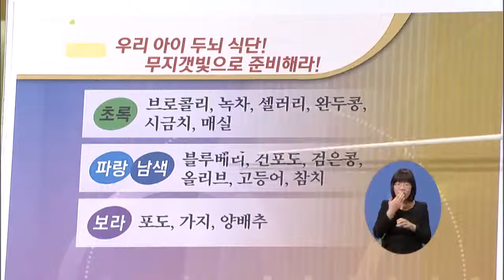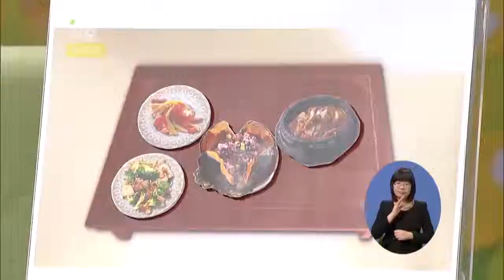[EBS육아학교] 우리 아이를 위한 두뇌 식단 어떻게 준비해야 할까요? / EBS부모